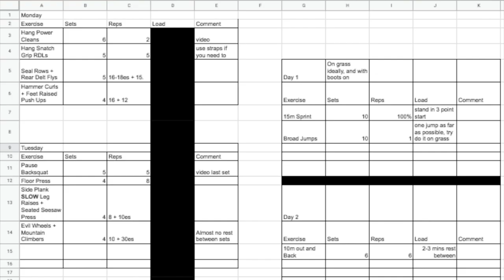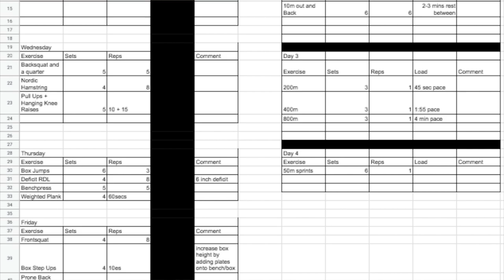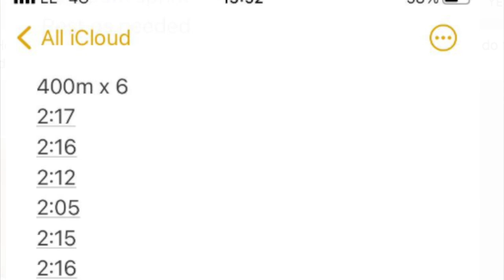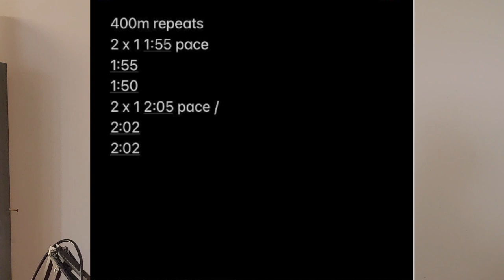Athlete Casefile: Chasing Pro Rugby